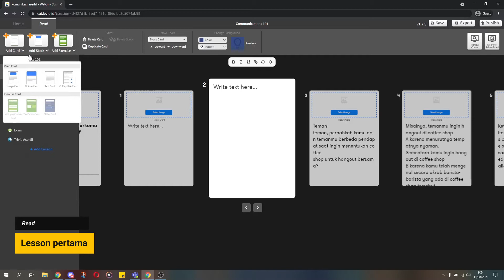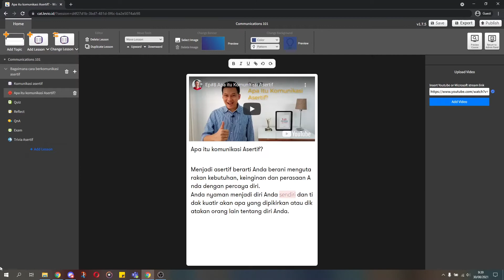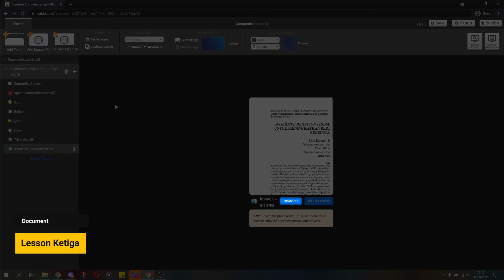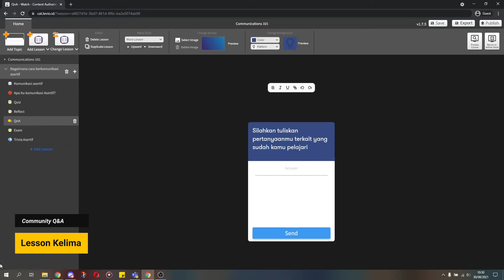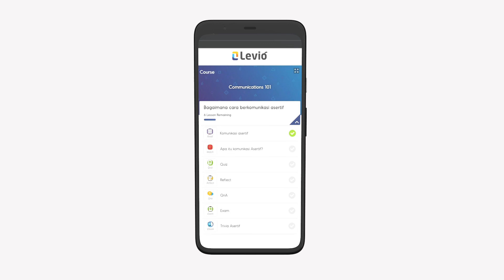Tipe - Tipe Lessons - LevioTutorialVideo Part. 11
Video berikut berisi penjelasan tentang tipe-tipe lesson yang tersedia di Levio. Untuk tutorial penggunaan admin panel Levio lainnya, kunjungi playlist Levio Tutorial Video di

Levio adalah learning management system tergamifikasi yang dirancang agar kegiatan belajar lebih efektif dan menyenangkan. Menyajikan materi secara interaktif dalam porsi kecil, Levio memotivasi pengguna untuk membangun kebiasaan belajar dan membantu mereka untuk mempertahankan ilmu yang telah dipelajari. Dengan aplikasi Levio di smartphone dan web, pengguna bisa belajar dimana saja, dengan target yang jelas serta laporan perkembangan real-time.